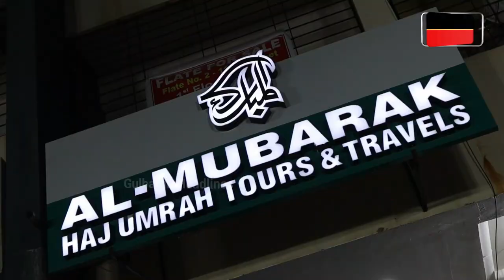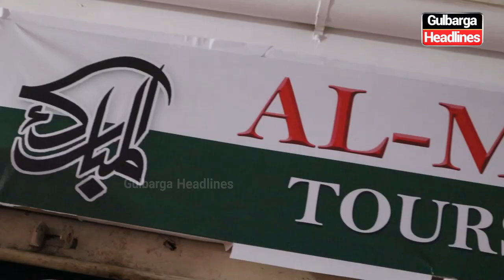INAUGURATION OF AL MUBARAK HAJJ UMRA TOURS AND TRAVELS SHOP NO # 06 1st FLOOR,GRAND HEIGHTS COMPLEX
INAUGURATION OF AL MUBARAK HAJJ UMRA TOURS AND TRAVELS SHOP NO # 06 1st FLOOR,GRAND HEIGHTS COMPLEX,OPP.KCT COLLEGE RING ROAD GULBARGA